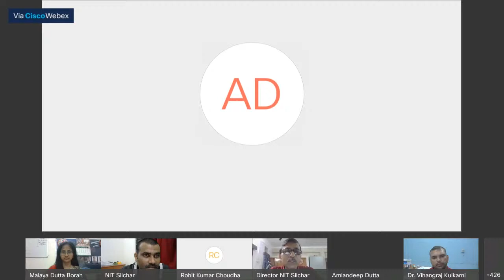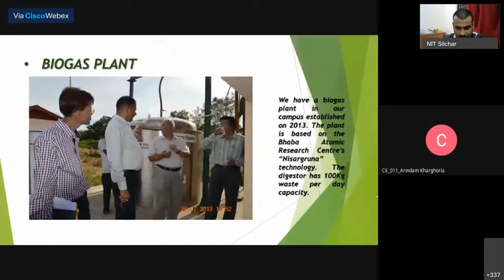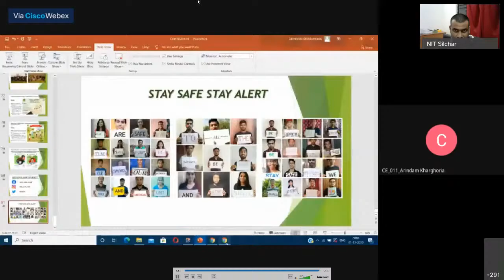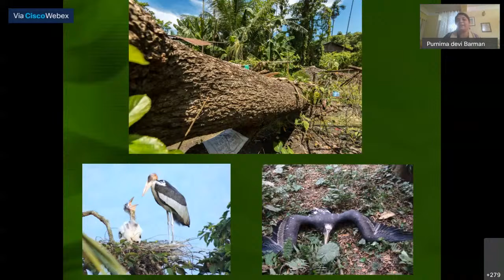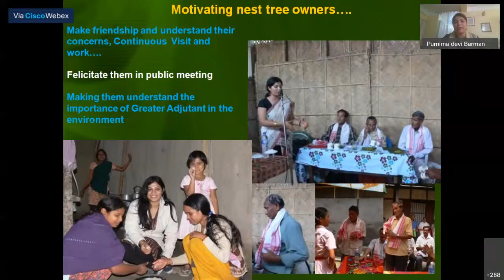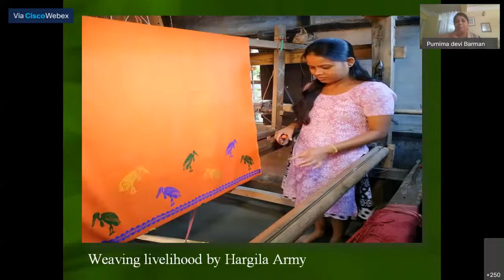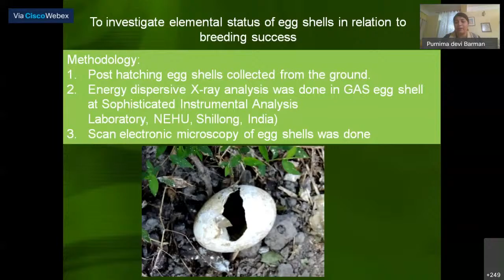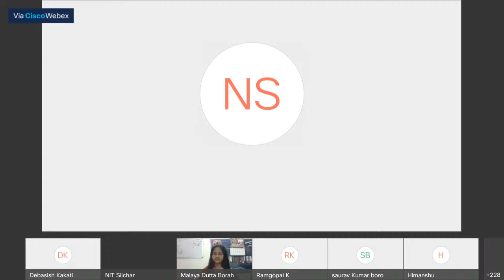NIT Silchar-Induction Program 2020-Eco Club Activity - Expert Lecture by Dr. Purnima Devi Barman